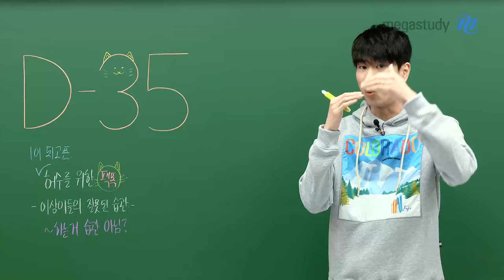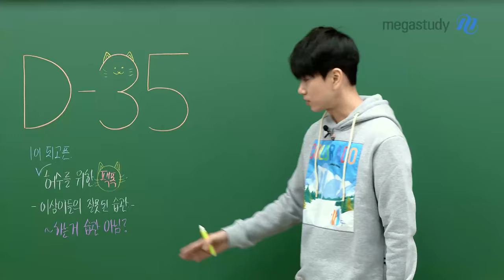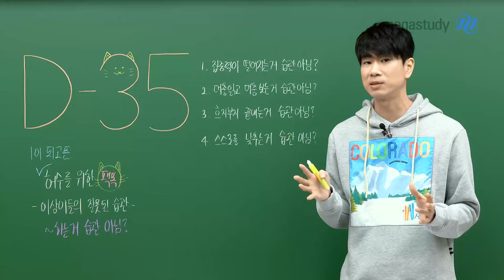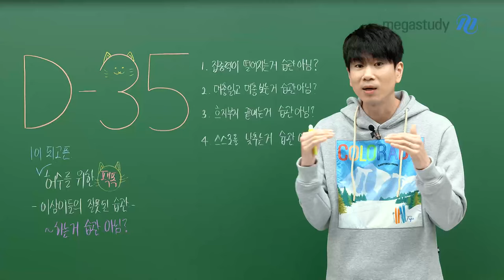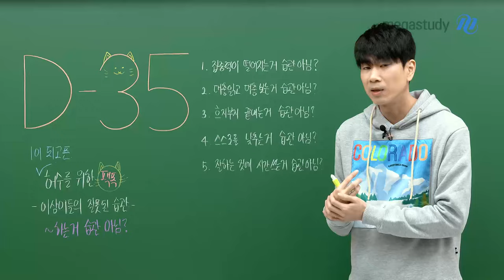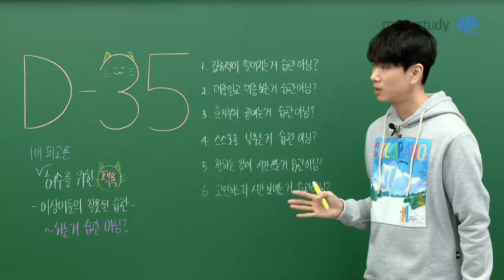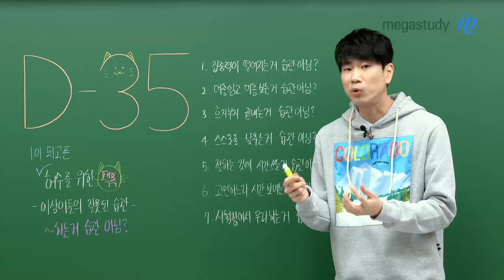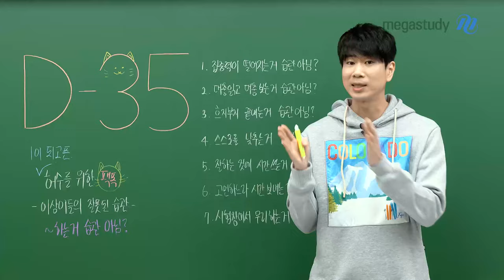[메가스터디] 수학 이승효쌤 - 1이 되고픈 허수를 위한 팩폭 ~하는거 습관 아님?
여러분들이 6평 보기 전까지 반복해서 보면
성적을 올리는 데 도움이 되는 영상을 준비했습니다!

여러분들이 가지고 있는 잘못된 습관을 짚어주는 시간
이승효쌤의 팩폭!

1. 집중력이 떨어지는 거 습관 아님?
2. 대충 읽고 대충 보는 거 습관 아님?
3. 흐지부지 끝내는 거 습관 아님?
4. 스스로를 낮추는 거 습관 아님?
5. 잘하는 것에 시간 쓰는 거 습관 아님?
6. 고민하느라 시간 보내는 거 습관 아님?
7. 시험장에서 무리하는 거 습관 아님?